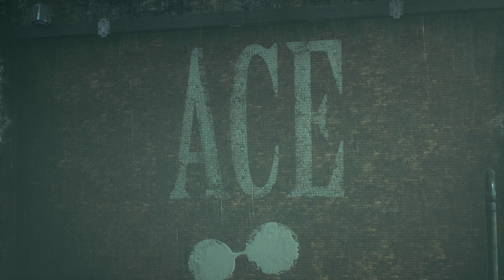BATMAN: ARKHAM KNIGHT Part 3